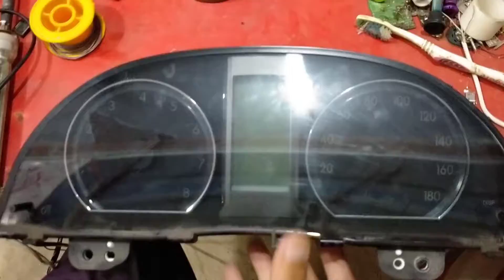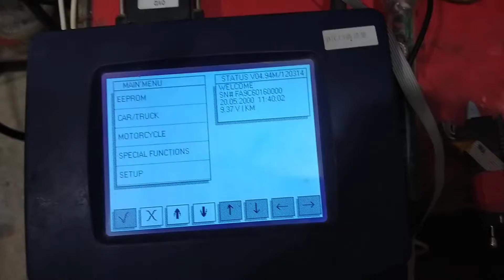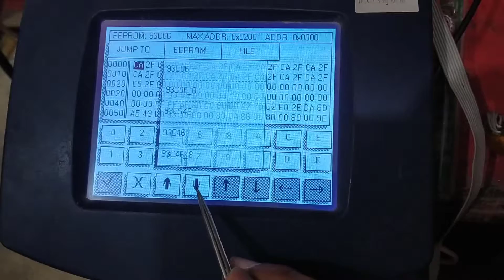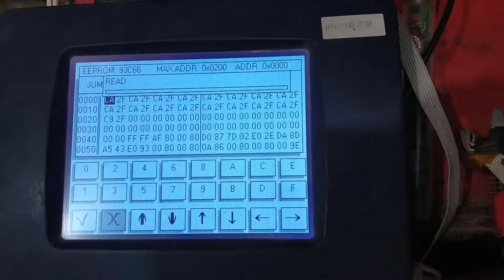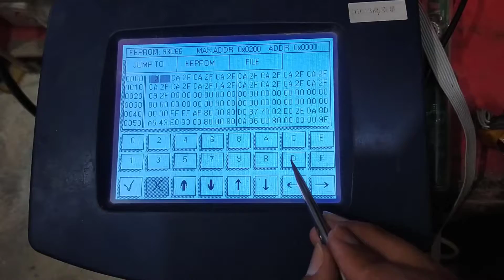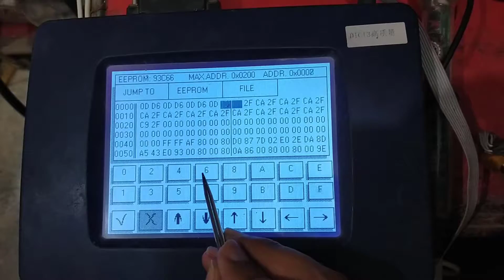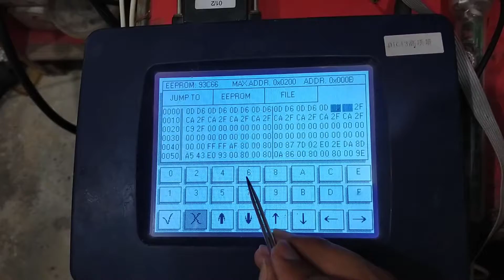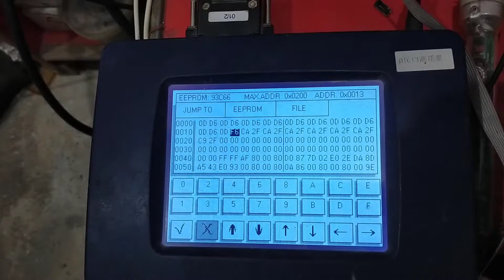Toyota Premio Meter Programming || Dubai Mobiles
Toyota Premio Meter Programming